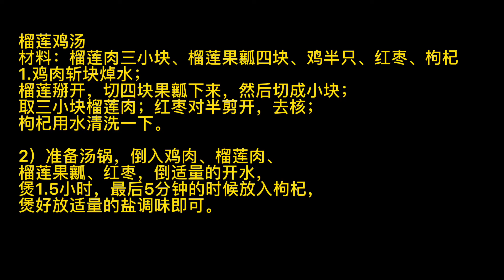榴蓮殼不要扔，用來煲湯，堪稱十全大補湯，做法簡單，濃香四溢【沙沙愛廚房】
榴蓮雞湯
材料：榴蓮肉三小塊、榴蓮果瓤四塊、雞半只、紅棗、枸杞
1.雞肉斬塊焯水；榴蓮掰開，切四塊果瓤下來，然後切成小塊；取三小塊榴蓮肉；紅棗對半剪開，去核；枸杞用水清洗一下。
2）準備湯鍋，倒入雞肉、榴蓮肉、榴蓮果瓤、紅棗，倒適量的開水，煲1.5小時，最後5分鐘的時候放入枸杞，煲好放適量的鹽調味即可。